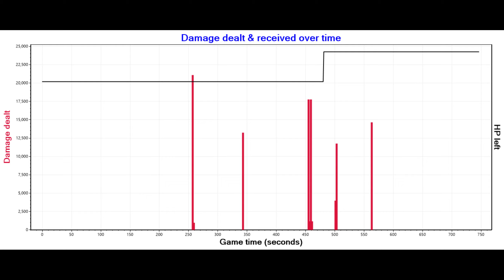World of Warships - BALAO - [GBONM] telxinos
Balao playing on the surface for most of the battle scored a few torpedoes without pinging with continuous maneuvers so that he could use the torpedoes both fore and aft. However, the frag came with a ping.

Το Balao παίζοντας στην επιφάνεια στην μεγαλύτερη διάρκεια της μάχης σκόραρε μερικές τορπίλες χωρίς πινγκ με συνεχείς μανούβρες ώστε να μπορεί να χρησιμοποιεί τις τορπίλες και της πλώρης και τις πρύμης . Το frag όμως ήρθε με πινγκ .

 This channel was created so that members of the GBOA community could upload videos of battles and also videos concerning the two member Clans of the community GBONM and GBONS. We are also open to upload any relevant and worthy video concerning World of Warships from members of the Greek community in the game.

Αυτό το κανάλι δημιουργήθηκε έτσι ώστε τα μέλη της κοινότητας GBOA να μπορούν να ανεβάζουν βίντεο με μάχες καθώς και βίντεο που αφορούν τα δύο μέλη Clans της κοινότητας GBONM και GBONS. Είμαστε επίσης ανοιχτοί να ανεβάσουμε οποιοδήποτε σχετικό και αξιόλογο βίντεο που αφορά το World of Warships από μέλη της ελληνικής κοινότητας στο παιχνίδι. Μπορείτε να επικοινωνήσετε μαζί μας μέσω των παρακάτω στοιχείων επικοινωνίας.

00:00 - Intro
05:12 - Torp bamage to Vincent
06:34 - Torp bamage to Vincent
08:27 - Torp bamage to Yamato
09:14 - Torp bamage to Yamato
10:06 - Halland sunk